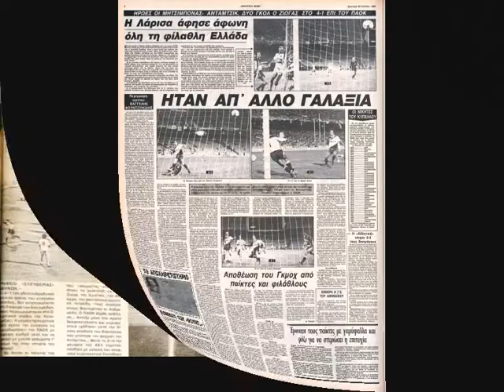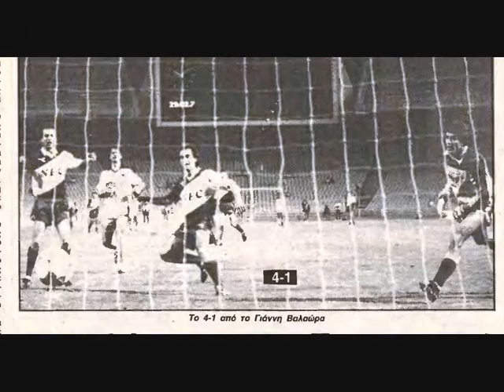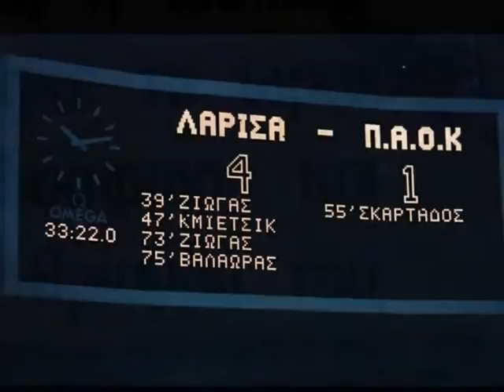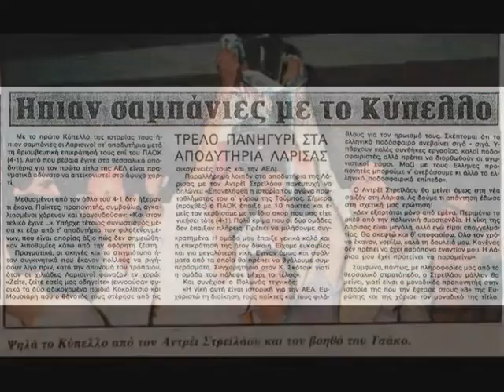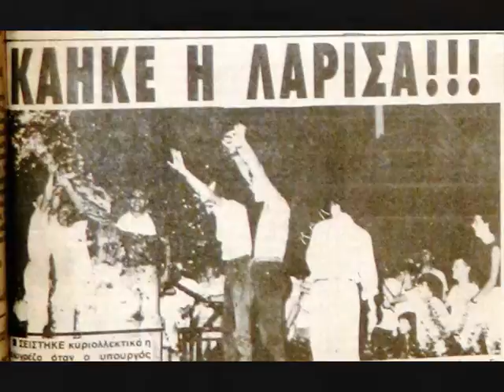ΑΕΛ-ΠΑΟΚ 4-1 Τελικός 1985 (Εικόνες)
AEL 1985 grrek cup winner